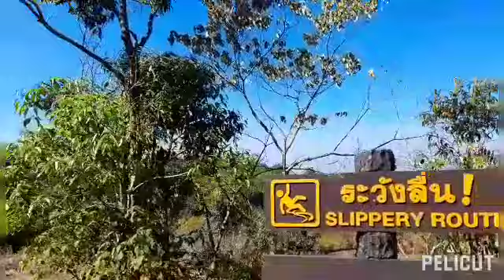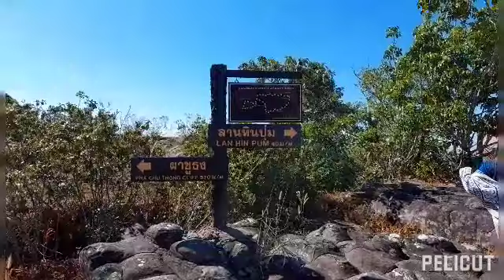@travelthailand6735ท่องเที่ยวทั่วไทยพาเที่ยว เที่ยวลานหินแตกอุทยานแห่งชาติภูหินร่องกล้า